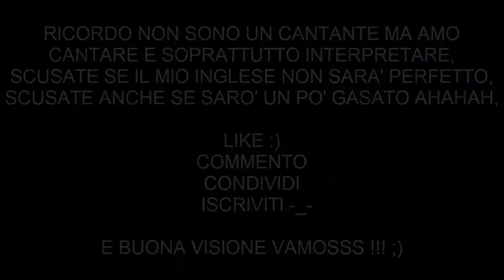Tale e Quale Show con Giapiox Ep. 7 w/Avicii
Nuovo Episodio della Serie di Tale e Quale Show con Giapiox !!!